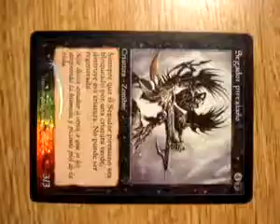ML 63095074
Video Migrado